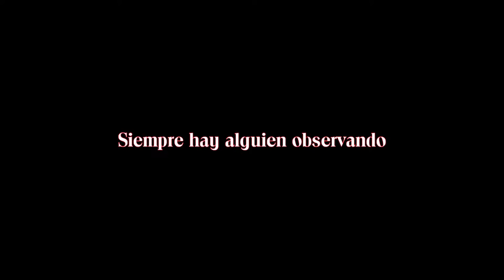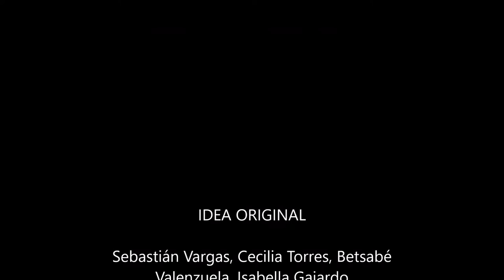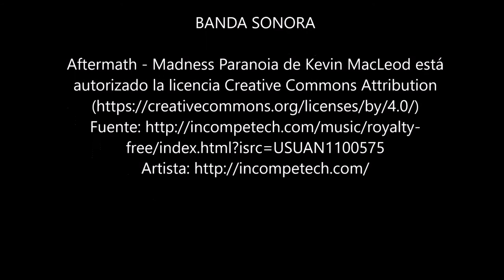Limpieza Extrema (trailer)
Producto audiovisual creado por alumn@s  del Liceo Manuel Bulnes para el taller digital de producción de vídeos 2016.

Profesores facilitadores: Víctor Castro Quezada / Luz Reyes Díaz